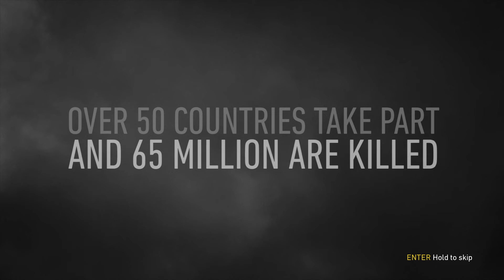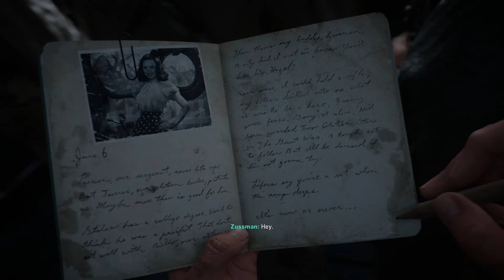Call of Duty:WW2 Gameplay Part 1-D DAY-No Commentary Playthrough (PC)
কল অফ ডিউটিঃডাব্লিউ ডাব্লিউ টু গেমপ্লে পর্ব ১-ডি ডে।